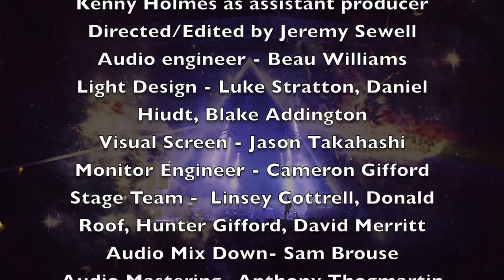Papadosio - The Werks - Dopapod 'DARK SIDE OF THE MOON' - The Werk Out 2014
Live multiple camera edit from the Official Werk Out Music Festival Video Archives.
Dopapod, The Werks and Papadosio join teams to play the full DSOTM album at the 2014 Werk out Music and Arts Festival.